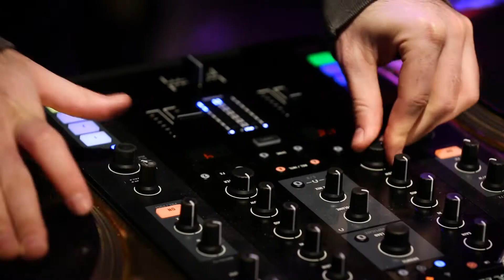Shiftee - Psychic (Live Performance)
Shiftee - Psychic ft. Mad Hed City

Shiftee links with Trinidad's Mad Hed City for a dancefloor shaker. The song is part of his forthcoming You Bap & Beyond EP, the third installment in his celebratory audio/visual series “& Beyond”.